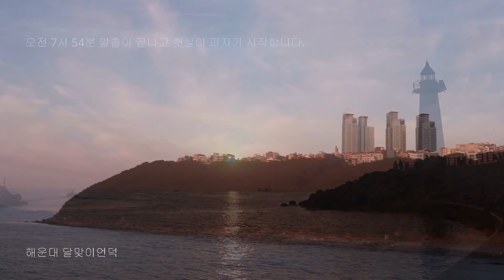2017년 청사포 새해일출(2017. 1. 1.)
2017년 정유년(丁酉年) 새해에 해운대의 청사포에서 맞이한
새해일출의 모습을 영상으로 만든 것입니다. ^^